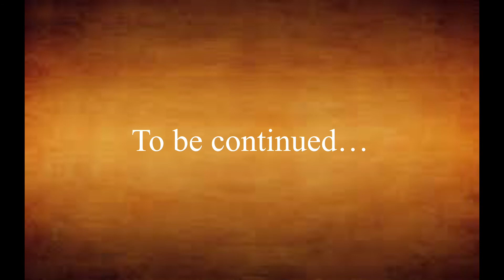The Second Anti-Bullying Panel of 2022 (Part 1) | Relentless and Unstoppable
The second anti-bullying panel discussion of 2022.